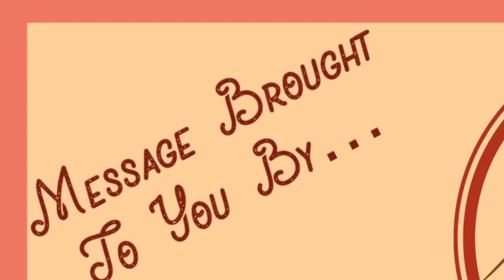The Christian Marathon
"The Christian Marathon" (final edit)